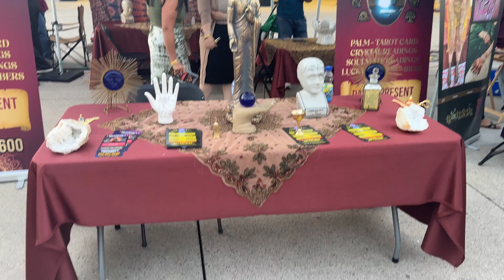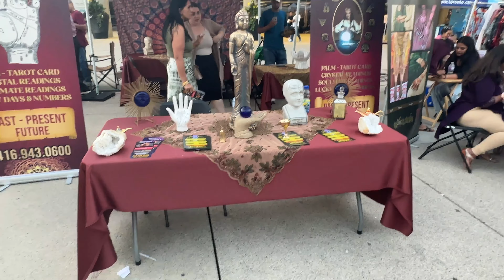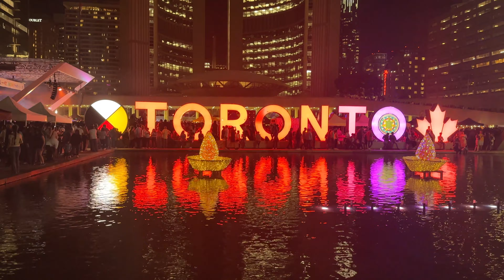4K Taste of India Food Festival 2023 - Toronto - Vikas Khanna - Indian Food Stalls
Taste of India is the largest Indian Food Festival in North America. Witnessing a footfall of whoopin 10,000 + attendees, Taste of India is an yearly event taking place in the month of August.